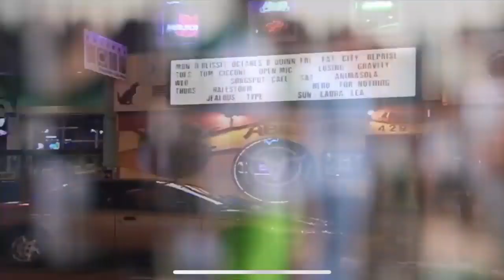S3 E2: Deep Dive into the True Crime Episode "The Disappearance of Imbo and Petrone"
TRUE PHILADELPHIA PODCAST:
Anchor Sarah Bloomquist and producer Jessica Gonzalez spent an entire month researching this baffling missing persons case from South Philadelphia. Watch their report on the 6abc True Crime YouTube page and then listen to this podcast extra.
Sarah, Jess and I go even deeper into what is known about the night of February 19, 2005, the events leading up to it and some of the things the FBI has learned in the 15 years it has been investigating the couple's disappearance.
The Main Players:
Sarah Bloomquist, Jessica Gonzalez - reporters/producers
Danielle Imbo, Richard Petrone - missing since 2/19/2005
Vito Roselli - FBI investigator
Joe Imbo - Danielle's former husband
John Ottobre - Danielle's brother
Robert Carey - arrested in pill ring investigation in Kensington; hanged himself in prison
Anthony Rodesky - convicted murderer of two people in South Jersey; still in jail
Recorded in the 6abc studios on February 20, 2020
In this podcast:
Sarah and Jess explain why it was so important to do this story (2:10), they reconstruct the night of the couple's disappearance (3:55), what the FBI means when they say "people" know things about this case (8:35), some background on the couple, their families and what their lives were like before they vanished (10:49), what it was like for Sarah and Jess to visit the bar where they were last seen and to speak to the building's owner (16:35), why the events that took place that night in 2005 would have been so much different in 2020 (19:33), some of the events that took place after their disappearance, including the discovery of a truck in the Delaware River (20:09), some other rumors, including the Kensington pill ring suspect who hanged himself after his arrest (21:48), what is known about Joe Imbo, who was Danielle's estranged husband at the time (22:40), what is known about Anthony Rodesky, a convicted murderer who has not been ruled out in this case (25:10), how the FBI thinks the truck was disposed of (28:30), what it was like to speak to John Ottobre, Danielle's brother (29:50), why it is so hard for Sarah and Jess to speculate (30:20), if the FBI ever considered a case of mistaken identity as a theory (31:29), reaction to their True Crime piece from the FBI and the families (33:12), why authorities may never bring this case to a prosecution (34:10), how changes in technology might help the FBI solve this once and for all (35:00).